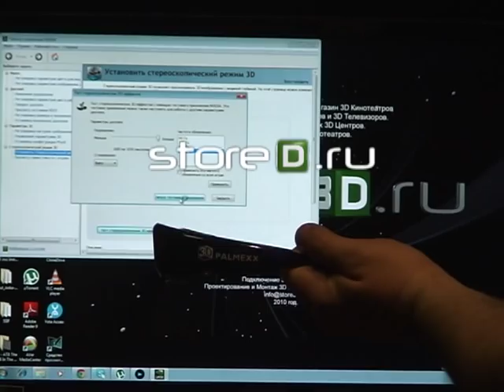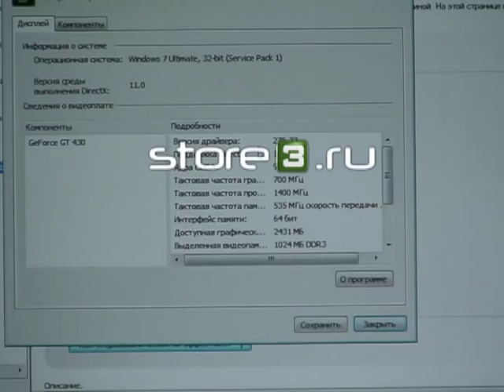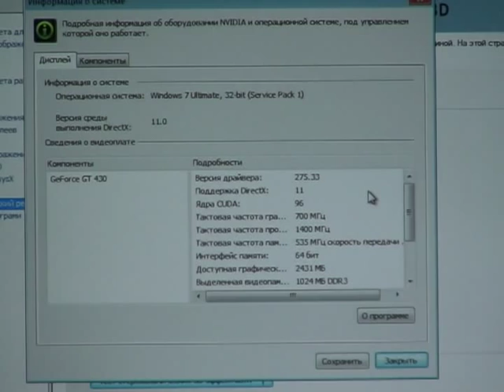Palmexx 3D PX-203 KIT test nVidia 3D vision drivers 275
Palmexx 3D PX-203 KIT test nvidia drivers 275 nvidia 3d vision полностью совместимы со всеми видео картами Nvidia включая Ti версиями так что нам респект! аналог  nVidia 3D Vision и 3D Vision PRO